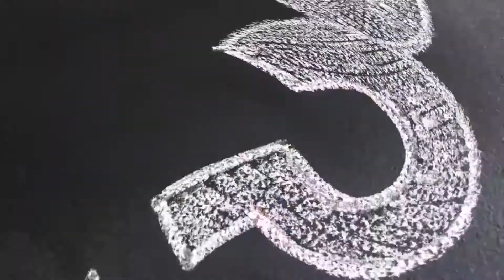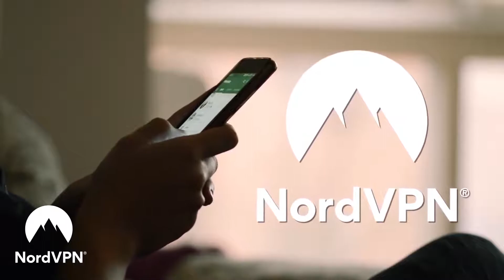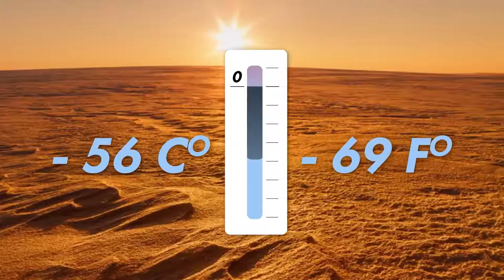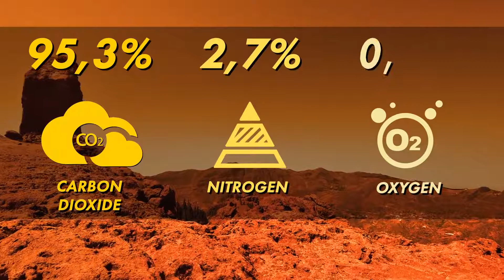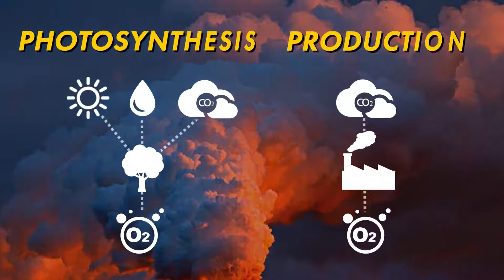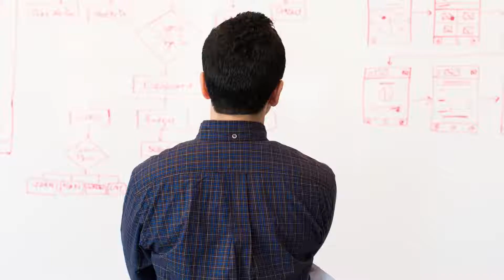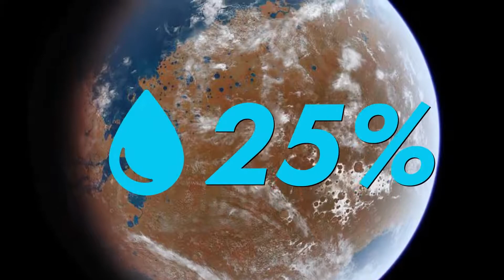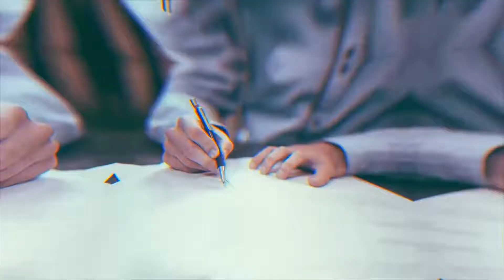This Will Happen on Mars by the Year 2058